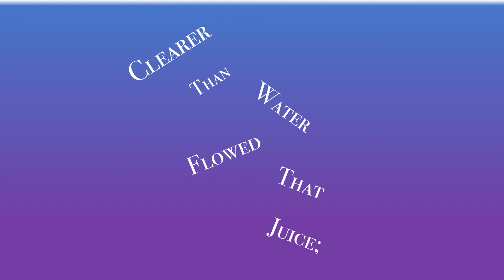Kinetic Typography (Faizah 4th Hour)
Kinetic Typography of an excerpt from Christina Rossetti's Goblin Market. Audio by Erin Minor.